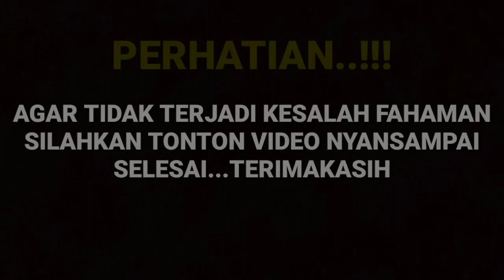Arya Terkejut..!! Saat Melakukan Adegan Ini Arya Tak Sengaja Melihat Ada Tanda Di Punggung Amanda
__SEKIAN & TERIMAKASIH___